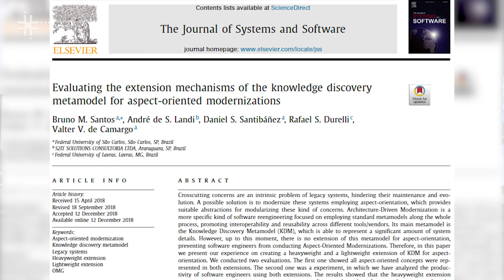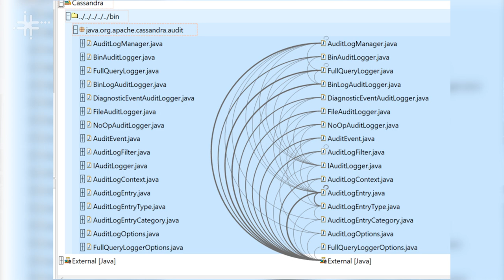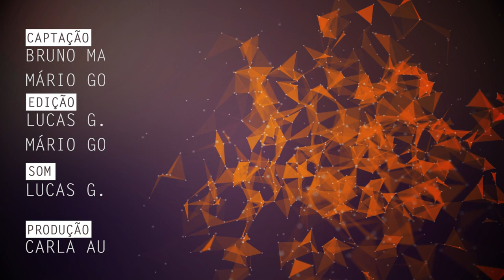Checagem de conformidade arquitetural de softwares é tema de pesquisa na UFSCar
Valter Vieira de Camargo, docente do Departamento de Computação da Universidade Federal de São Carlos (DC - UFSCar), fala de sua pesquisa em engenharia de software na linha de checagem de conformidade arquitetural.